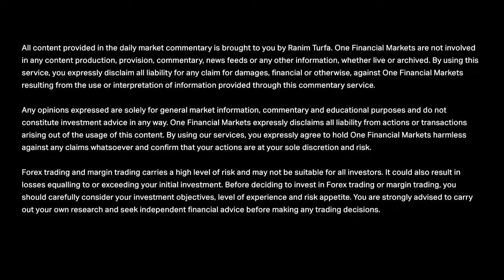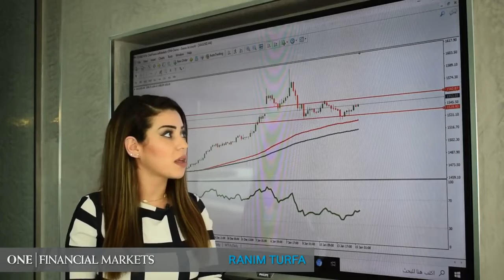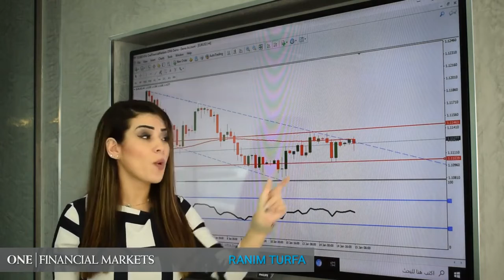مستجدات الأسواق المالية العالمية - 15 يناير 2020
الأسواق المالية تشهد إنخفاض على الرغم من اقتراب موعد توقيع الإتفاقية التجارية اليوم بين الولايات المتحدة و الصين. تعرف على الأسباب و التفاصيل في هذا الفيديو مع الأستاذة رنيم طرفه.